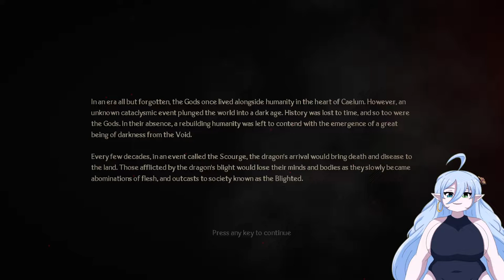The Iron Oath | Demo Gameplay | A Darkest Dungeon Similar SRPG?